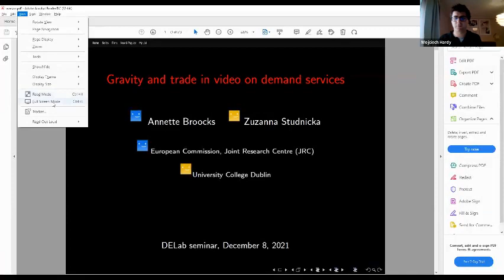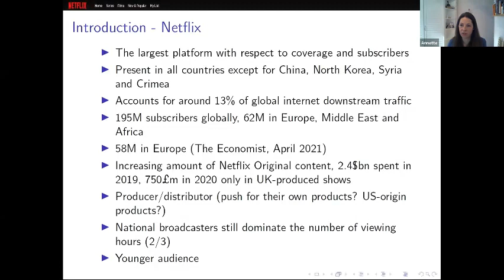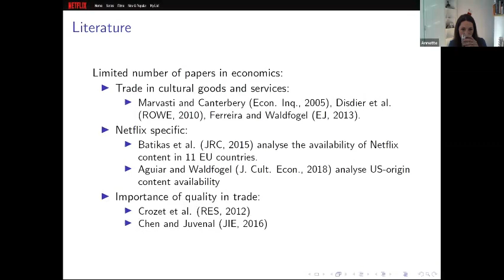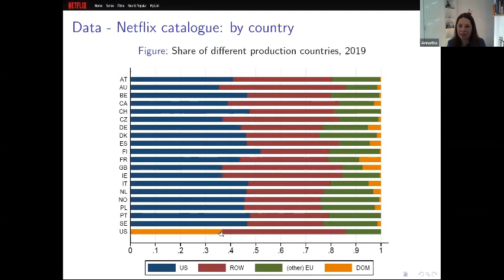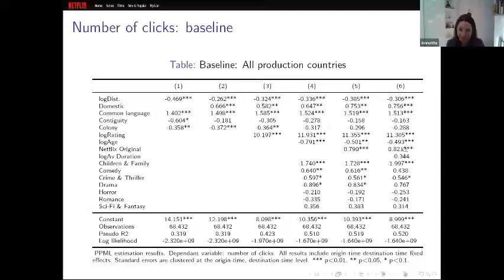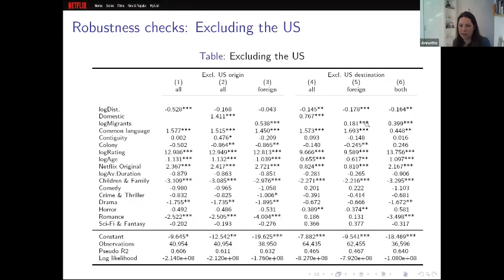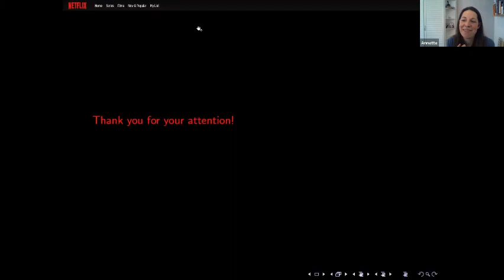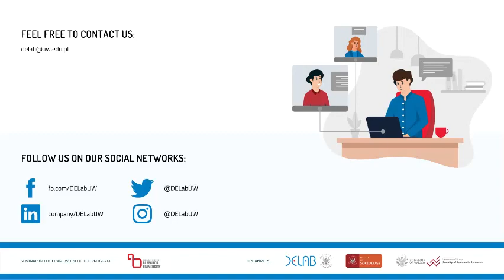DEEcon Seminars: Gravity and trade in video on demand services, Dr. Annette Broocks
Dr. Annette Broocks estimates the patterns of catalogue availability (extensive margin) and number of clicks per title (intensive margin) using a novel data set containing the information on Netflix catalogues and viewing across 20 countries. The results show evidence of the gravity framework explaining both margins of Netflix watching. In particular, we find that Netflix users have a strong preference for domestic productions. Detailed information on movie/show characteristics gives us a unique opportunity to estimate the importance of quality in determining the patterns of Netflix watching. Independent viewers» ratings and title’s age play a key role in explaining the number of clicks going to a particular title. Finally, Netflix original productions attract a disproportionally large number of clicks.